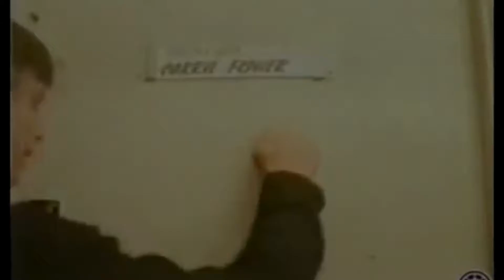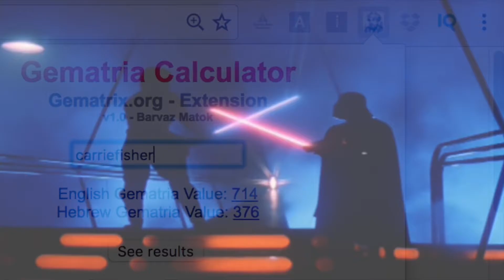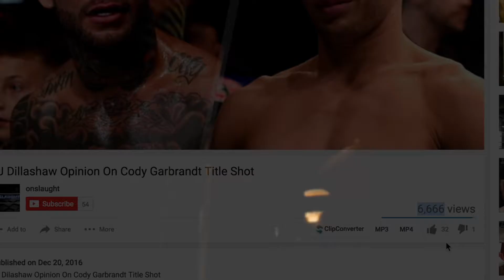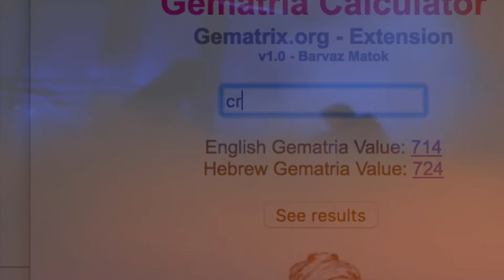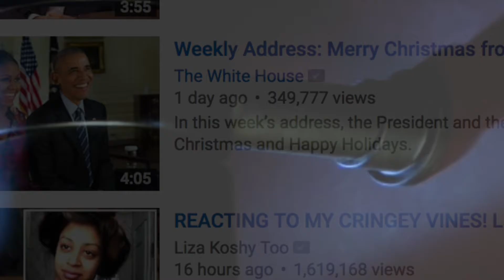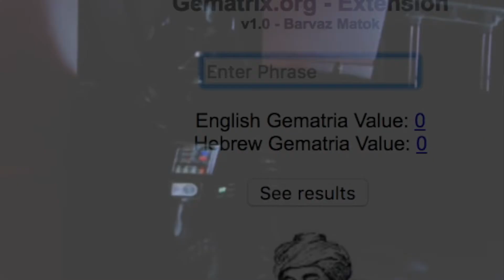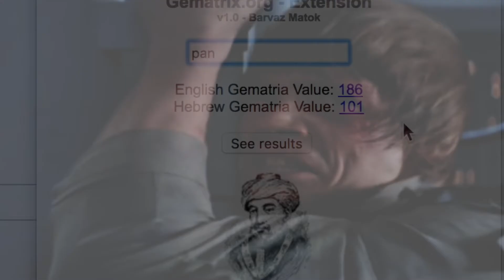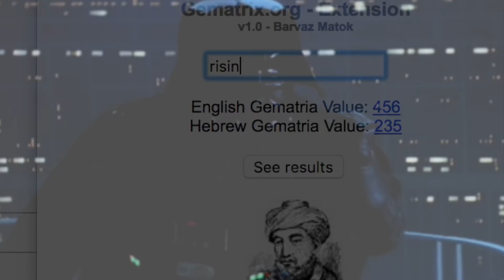christmas cardiac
a vader story

3+4+5=12=3 (X)

12 = L

(Saturn)

1/4

X: Space (   )
Y: Time (   )(   ) Expansion

"Uranus is the seventh planet from the Sun and is the third largest in the solar system. It was discovered by William Herschel in 1781. It has an equatorial diameter of 51,800 kilometers ***(32,190 miles)*** and orbits the Sun once every 84.01 Earth years."

"Mass: 8.681 × 10^25 kg (14.54 M⊕)"
"Gravity: 8.69 m/s²"
"Length of day: 0d 17h 14m"